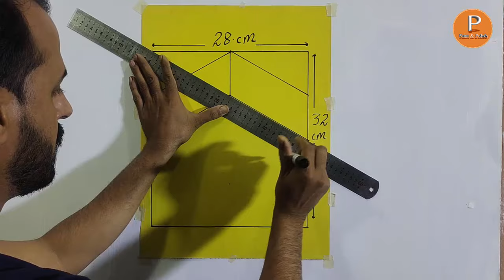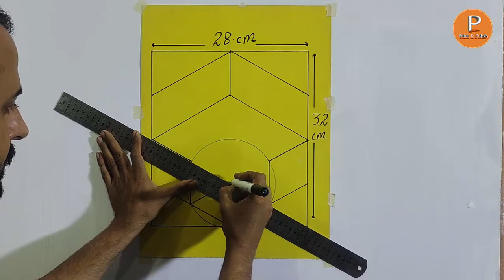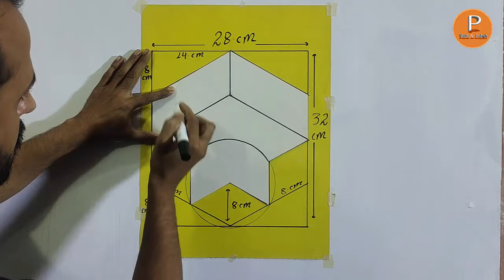3D wall modern painting design ideas | easy paint 3D designs for walls | interior design ideas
3D wall modern painting design ideas | easy paint 3D designs for walls | interior design ideas [ paint n polish ]